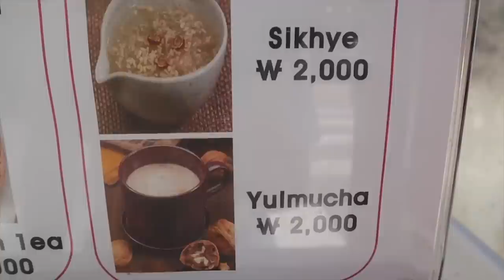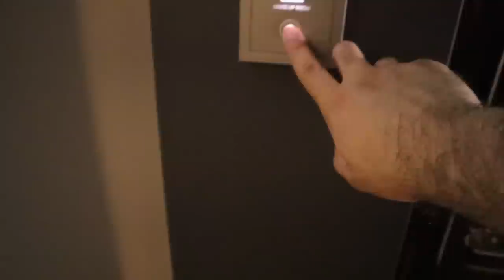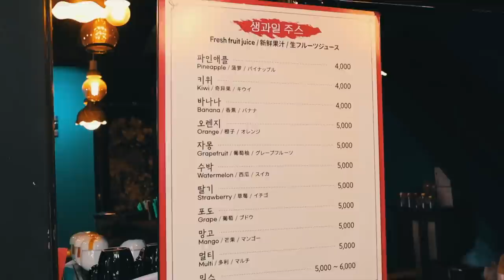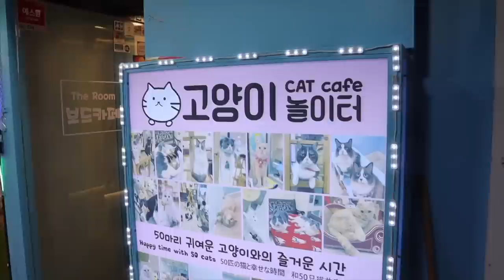STREET FOOD IN KOREA FOR 24 HOURS | HASH ALAWI